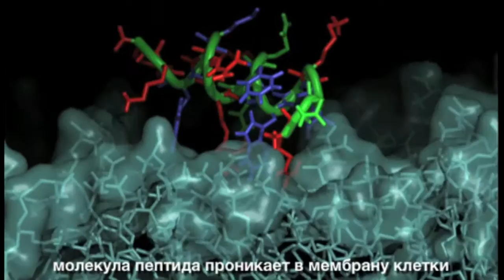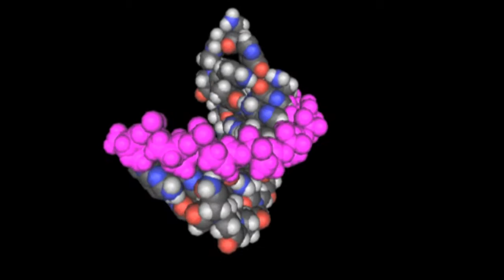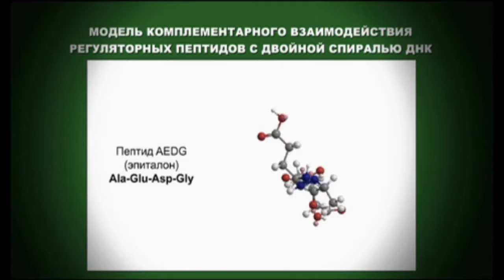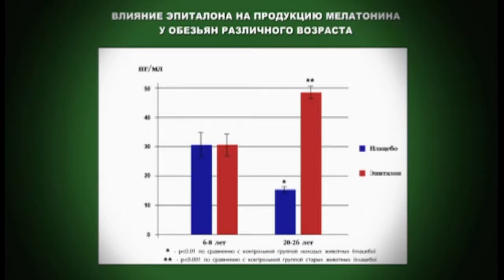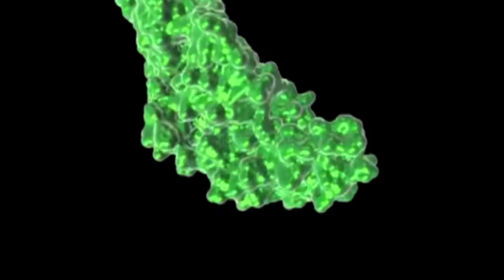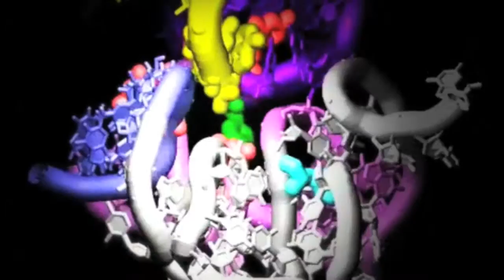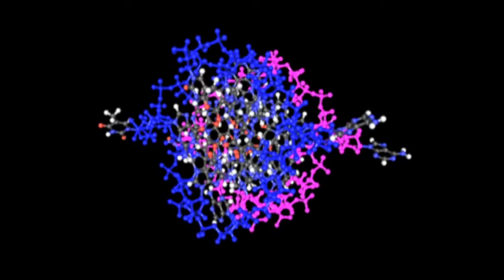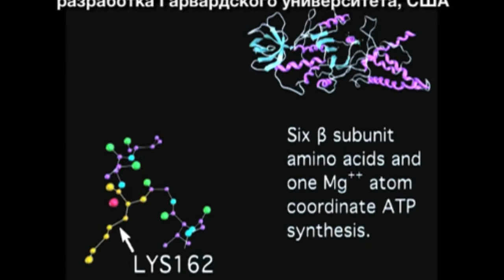A documentary about Russian Peptide Bioregulators (part 2)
Peptide Bio-regulators, gene switches that could replace stem cells!
This former Russian military secret is now available to the public!

Russian peptide technology was founded during the Cold War years- to help protect elements of the then Soviet forces.

Today Professor Vladimir Khavinson is the President of the European Academy of Gerontology and Geriatrics, but in the 1980’s he was a Colonel in the Soviet Union military medical corps. At the time, he and his team were approached by Kremlin officials, they wanted them to find a way to protect their troops from a myriad of problems; issues such as radiation for submariners in nuclear submarines to troops that may be blinded from known, (but thankfully unused) new weapons such as battlefield lasers.

What their secret research uncovered - that was used for two decades on many thousands of men and women - was a remarkable link between short chain peptides and DNA.

Now their published research is in the open and it identifies that each organ / gland / tissue uses a highly specific short chain peptide to act as a ‘short cut’ to initiate protein synthesis. These peptides can be found in food and unlike proteins they can enter the blood through the stomach. Through a comprehensive list of patents and even copyrighted PowerPoint slides, the Russian research group are showing that each of the concentrated peptide bioregulators so far examined interact with particular strands of DNA - effectively and very specifically activating repair and regenerative processes.

This is a remarkable story since what we are describing here are individualised gene switches and since they have been tested for many years on thousands of individuals, without report of any serious side effects or contraindications to date, they could be set to ‘out do’ stem cells. Why? Because this peptide therapy is relatively cheap, highly specific, can be taken orally and doesn’t require any suppression of the immune system to operate fully.

Professor Khavinson and his award winning team at the St Petersburg Institute of Biogerontology have discovered that each organ / gland has a biological reserve and despite the origin of the tissue they have studied, incredibly each one is always set at 42%

Even dosing doesn’t need to be daily, these peptide bioregulators have been shown to act even after a simple course of 2 capsules daily for 10-days. Healthy individuals only being encouraged to repeat the course 6-months later, although of course depending on the need this course can be repeated every 3-months, 2-months or 1-month if necessary. But compared to a hormone replacement therapy this is interesting, since hormones would require almost daily application. But these peptide bioregulators aren’t hormones, they are acting on the gland concerned to ‘encourage’ it to become active and effectively ‘younger’ by triggering / activating the DNA responsible.